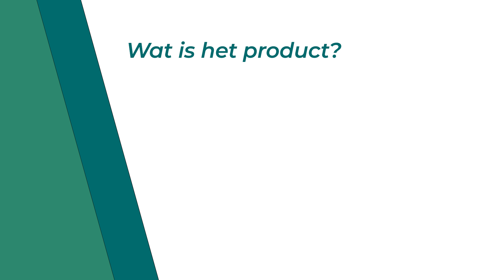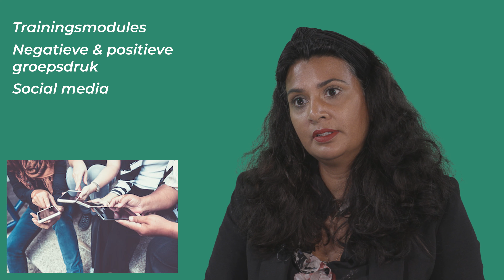Call J2019-09 Groepsdruk en delictgedrag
Sheila Adjiembaks